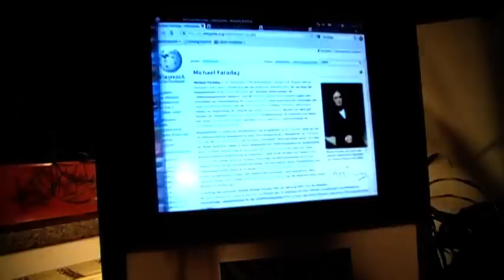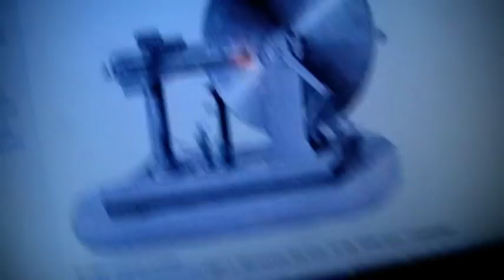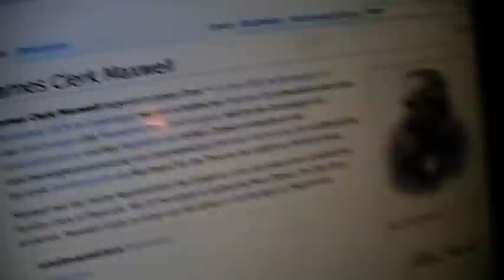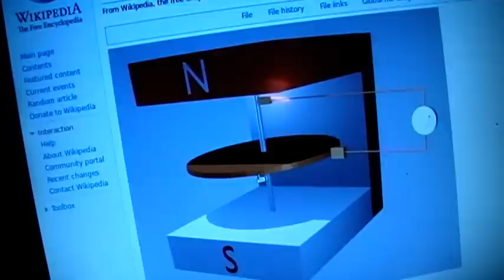Wie funktioniert (freie) Energie? Strom einfach erklärt Teil 1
Dieses Video entstand zu Beginn meiner Suche nach sogenannter "Freier Energie". Heute weiß ich, dass die ein oder andere Aussage nicht 100% korrekt ist. Falls euch interessiert wie weit ich bzw. wir mittlerweile in diesem Bereich schon gekommen sind möge sich bitte aktuelle Videos des Segelohrenbob-Kanals anschauen.

Bedinimotor mit zusätzlicher, paralleler Wicklung.
(2x0,13CuF je 155Wd, gesamt ca.620Wd, ca. 34ohm)
Originalwicklung ??Wd ca. 37ohm
an 12V Gleichtromnetzteil